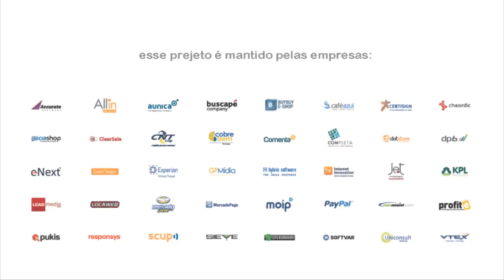Observatório E-commerce Brasil com Rubens Branchini da Eletrônica Santana